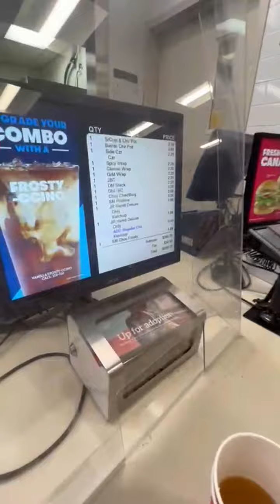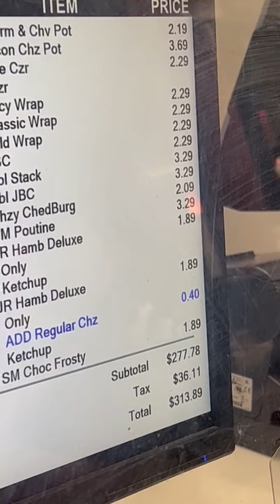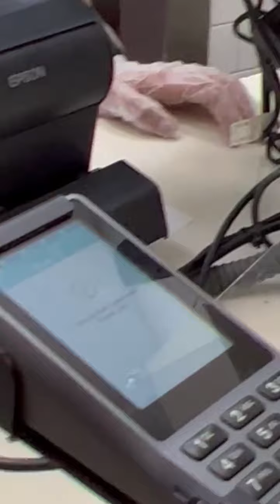Moula 1st - The Guy vs Wendys (Rematch)